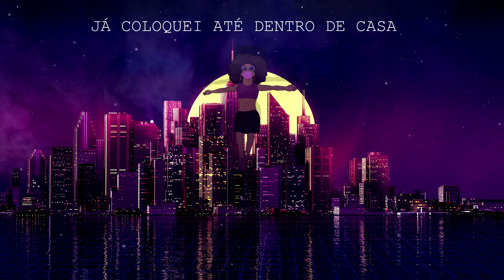Amsa feat Criola Panter - Meu rap minhas rimas 3 (Prod Leo Niggazz)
Letra : Criola Panter & Amsa
Prod mix & master : Leo Niggaz
Edição de Vídeo : Danilo Linhares (Artiva Designer)

E não só, tem um projecto seu mas não sabe o que fazer? onde lançar? Está no lugar certo e simples de resolver, entre em contacto connosco através da:

📨Artiva Designer